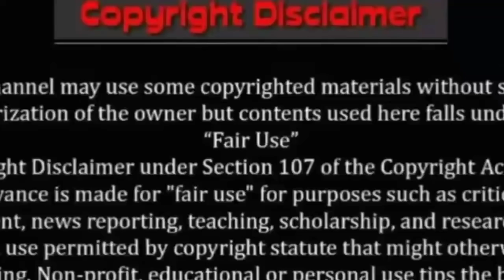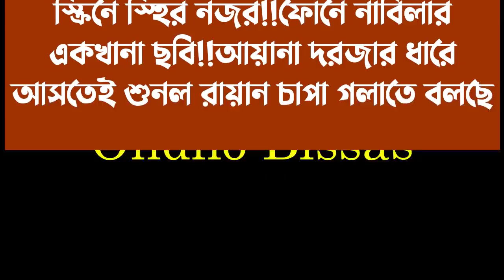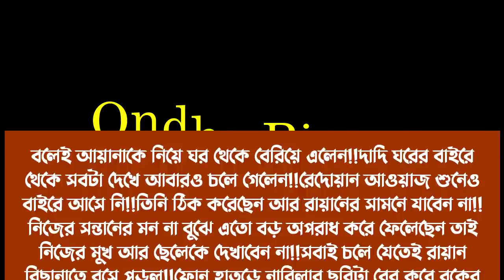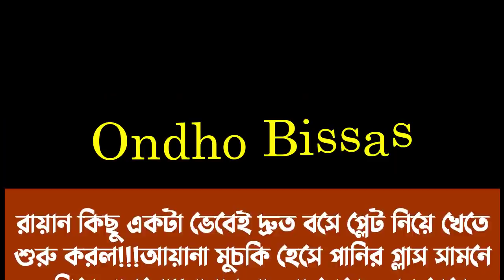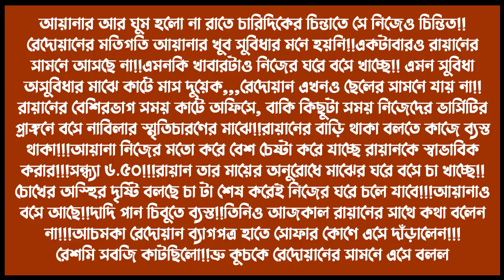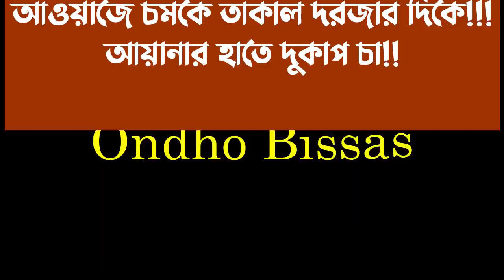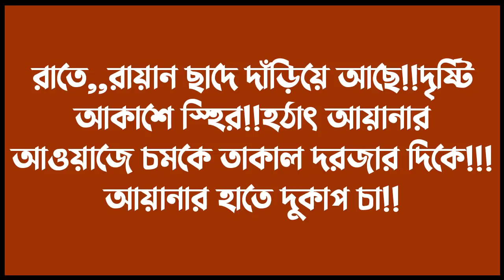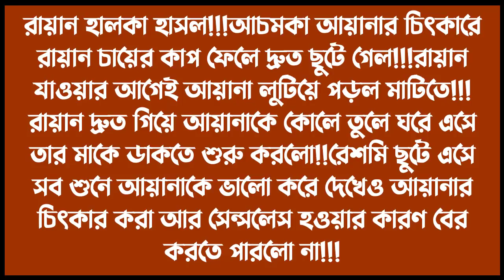শেষ পাতায় তুমি||পর্ব-7||Romantric love story || Voice:ft Ashik & Sonalika & Shamim||Ondho Bissas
✔• Video Edit : Shamim (me)

✔• Writer : ফারিয়া_আফরিন_ঐশী

✔• Voice:
✔•আশিক
✔•সোনালিকা
✔•শামীম
✔•মেঘ
✔•প্রান্ত
✔•শাকিল
✔•মৌ
✔•তিথির
✔•স্বর্ণা
✔•লাকি
✔•মিতু